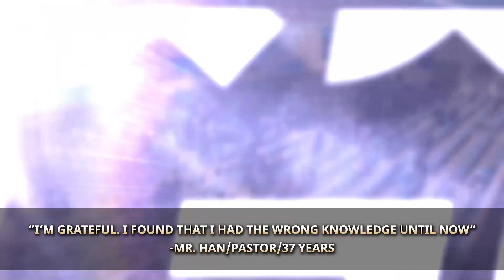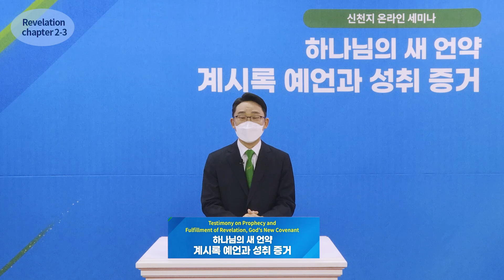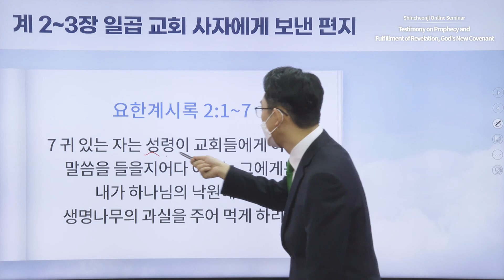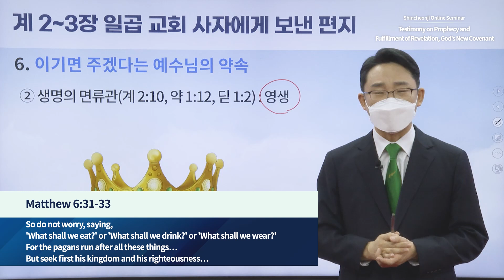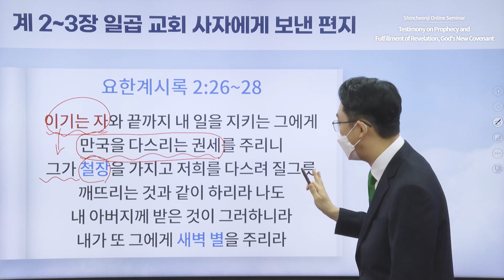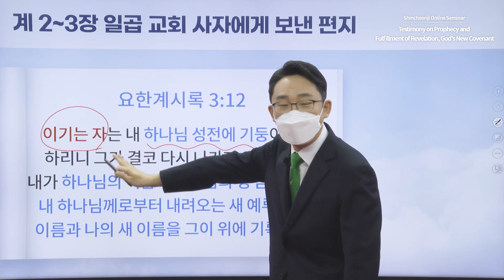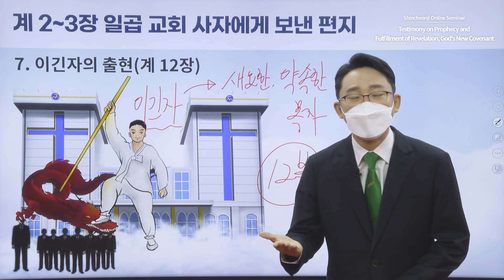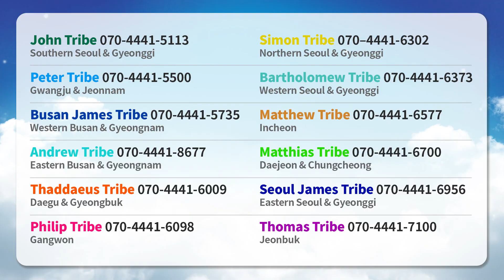[Revelation Chapters 2~3] Testimony on Prophecy and Fulfillment of Revelation, God's New Covenant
✅ Lecture: Revelation Chapters 2 and 3
✅ Date & Time: Thursday, 21 October 2021 at 10 AM (GMT +9)

✅ Seminar
* Period: 18 October – 27 December 2021
* Time & Day: Mondays and Thursdays at 10 AM (GMT +9)
* Instructors: Chairman Lee Man-hee, Leaders of the 12 Tribes
* Subject: Revelation Chapters 1-22